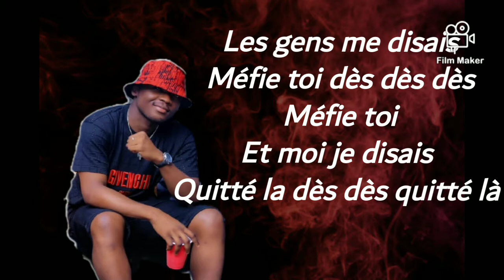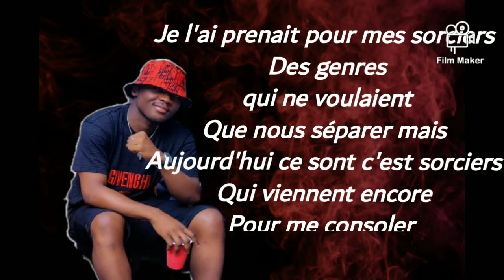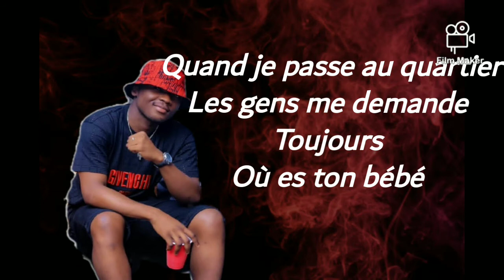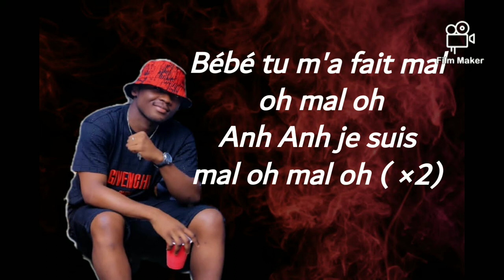baron_tu_ma_fait_mal Hit_and_lyrics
un bara original de tbbprod 🤘